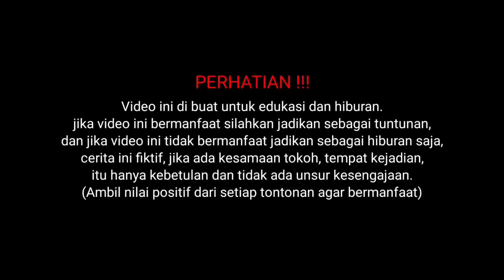SITUASI MAKIN TEGANG PREMAN AHLI GOLOK HADANG GUS KBK DI PASAR INDUK